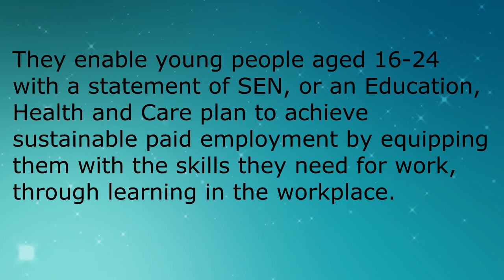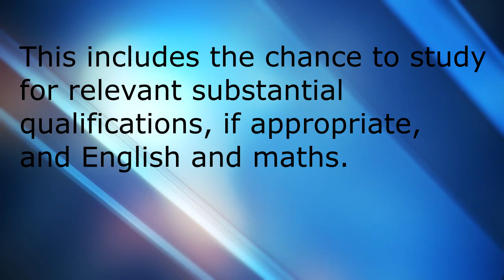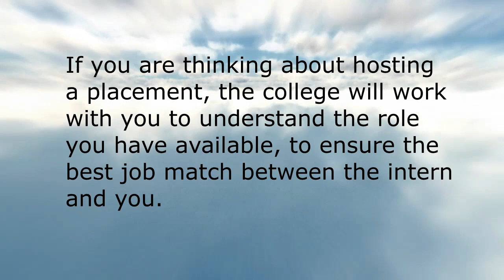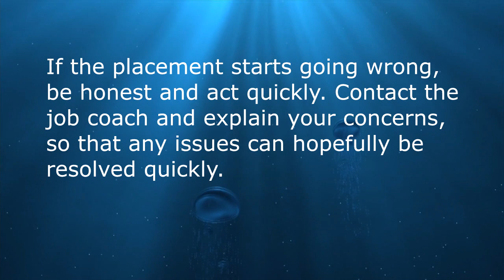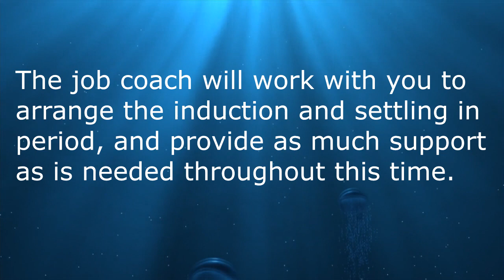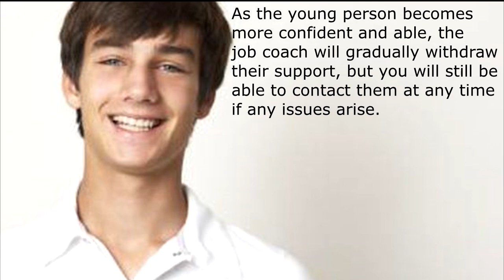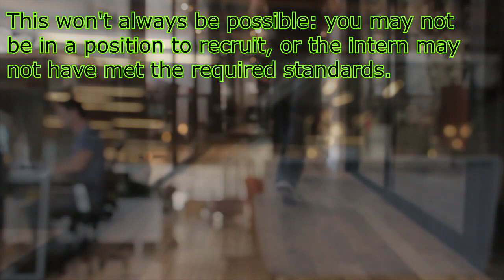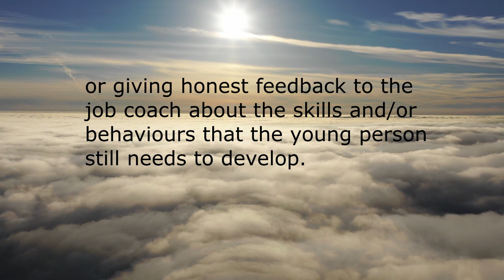City College Peterborough Supported Interns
City College Peterborough
Our Supported Internships are employment-based courses giving students with special educational needs and disabilities the opportunity to develop employability skills. They are based in real work places and involve working alongside other working people.

The Internship prepares you for employment, builds your confidence and abilities, and helps you gain independence. For example, you can receive Travel Training before the course starts, so that you can learn to travel to and from work on your own, if you were unable to do so already.